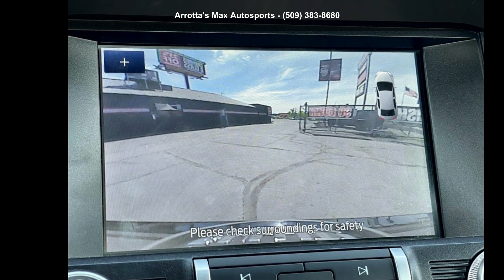2020 Ford Mustang Bullitt 2100 MILES V8 LOADED - Arrotta'...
For Sale in Spokane, WA 99208

This vehicle is a certified CARFAX 1-owner. The rear parking assist technology on the Ford Mustang will put you at ease when reversing. The system alerts you as you get closer to an obstruction. See what's behind you with the back up camera on this small car. This 2020 Ford Mustang has a clean CARFAX vehicle history report. Enjoy the incredible handling with the rear wheel drive on this model. This small car has a 5.0 liter 8 Cylinder Engine high output engine. This small car is painted with a sleek and sophisticated black color. Anti-lock brakes are standard on this Ford Mustang. Easily set your speed in the Ford Mustang with a state of the art cruise control system. Increase or decrease velocity with the touch of a button. The vehicle comes with a manual transmission.